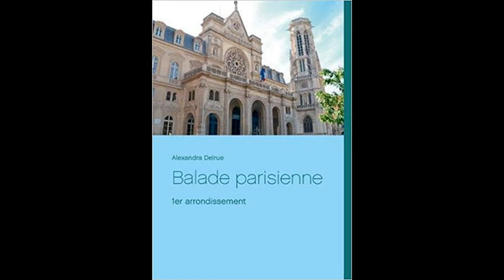Colonnade du Louvre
La Colonnade du Louvre est souvent appelée à tort la "Colonnade Perrault". Découvrez le "pourquoi" en écoutant cette vidéo.